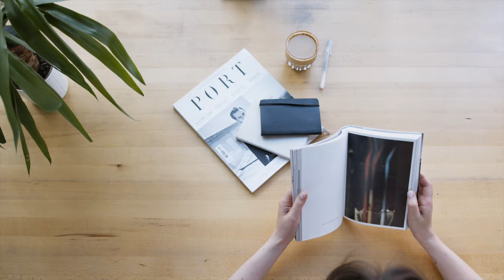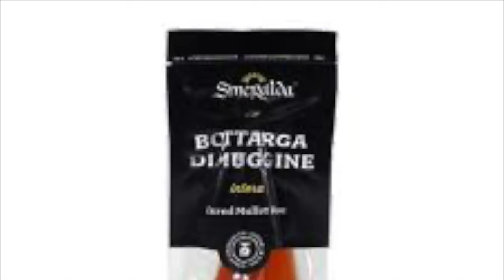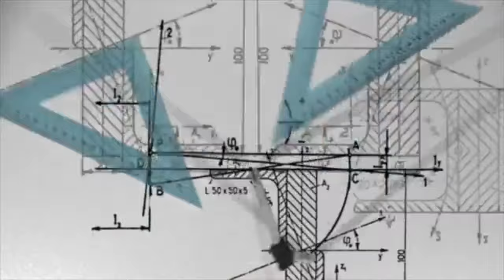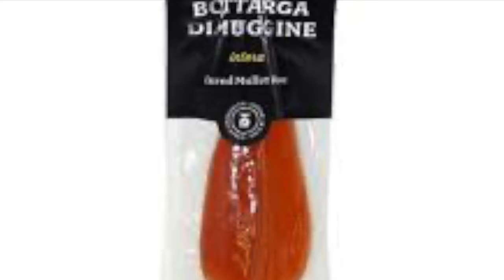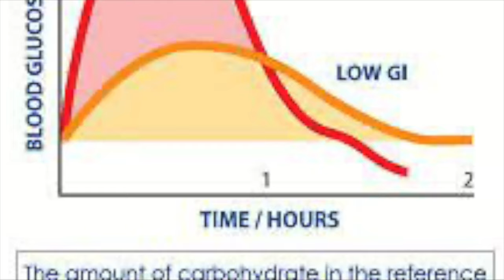3 FOODS What the Longest Living Family Eats Everyday! | Longevity Deprocessed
The Longevity of the Melis Family of Sardinia is confirmed by being in the Guinness Book of World records for being the longest living siblings.  We will reveal the 3 foods they eat everyday and why.  Here are the links to the recipes:

With a bit of humor, we'll look at the science that makes them have anti-aging longevity.